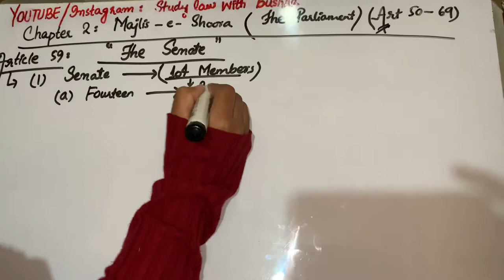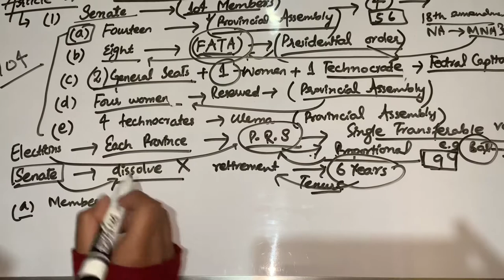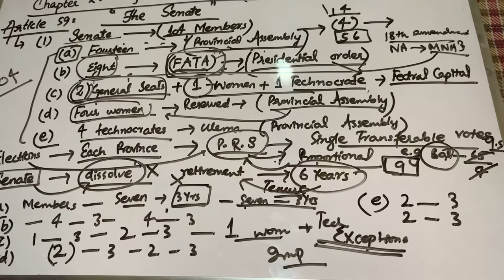Article 59 of Constitution of Pakistan 1973 (The Senate)